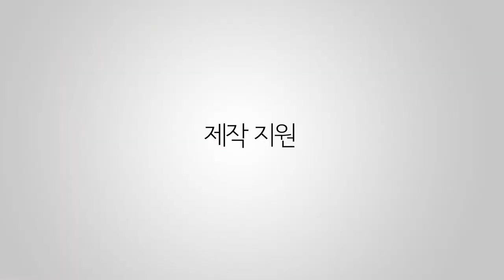마킨스 리미트 기능 쓰기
- 볼헤드를 사용하는 이유는 움직임이 자유롭고 조정이 편리 하기 때문입니다. 그러나 그 자유로움 움직임 만큼이나, 카메라가 갑자기 움직여서, 렌즈나 카메라에 손상이 갈 수도 있습니다.
바로 이런 문제를 미연에 방지 하기 위해 설치 되어 있는 기능이 볼의 움직임을 제한하는 리미트 스위치라는 형태로 있습니다. 대부분의 볼헤드 사용자들이 잘 모르고 있는 기능입니다. 이 기능을 사용하는 방법을 알아 봅니다.